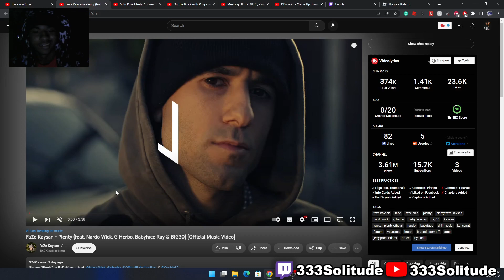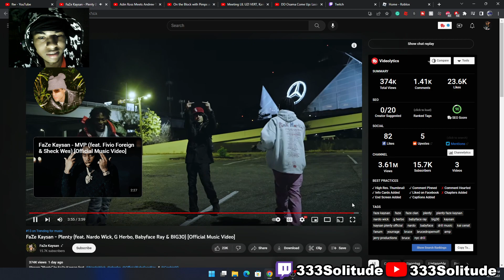WHY IS THIS FIRE!!! FaZe Kaysan - Plenty (feat. Nardo Wick, G Herbo, Babyface Ray & BIG30) REACTION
WHY IS THIS FIRE!!!  FaZe Kaysan - Plenty (feat. Nardo Wick, G Herbo, Babyface Ray & BIG30) [Official Music Video] REACTION